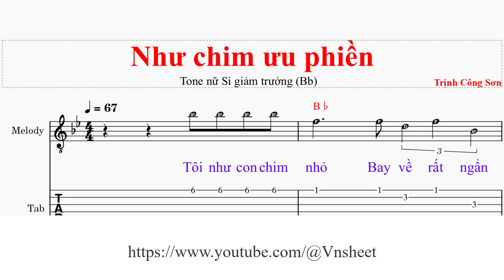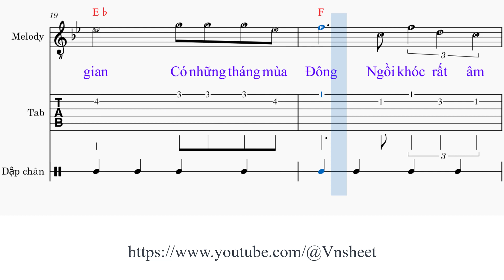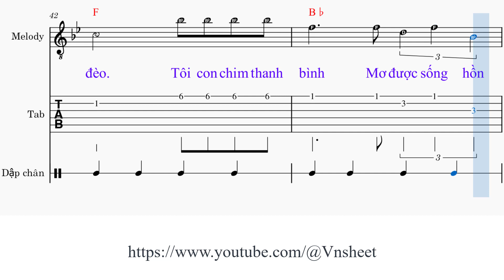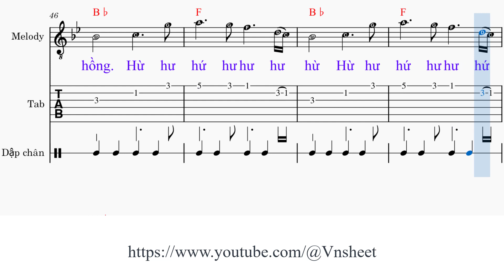sheet Như chim ưu phiền Tone nữ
1. Tôi như con chim [Bb] nhỏ
Bay về rất ngẩn [Eb] ngơ
Trên nhân gian chia [Bb] lìa
Lòng đầy những oán [F] thù

Tôi như chim xa [Bb] lạ
Đứng nhìn những ngày [Eb] qua
Trong tim tôi bất ngờ
một lời than rất [Bb] nhỏ

(Hừ [Dm] hứ hứ [F] hư hư [Bb] hừ
Hừ [F] hứ hứ [Eb] hư hứ [F] hư)

2. Tôi như con chim [Bb] buồn
Bay về lúc chiều [Eb] hôm
Thôi quên đi thiên [Bb] đường
Một đời tôi mãi [F] tìm

Tôi như con chim [Bb] bệnh
Thiếu hạnh phúc trần [Eb] gian
Có những tháng mùa [F] Đông
Ngồi khóc rất âm [Bb] thầm

(Hừ [F] hứ hứ hư hư [Bb] hừ
Hừ [F] hứ hứ hư hứ [Bb] hư)

3. Tôi như chim ưu [Bb] phiền
Bay về cuối dòng [Eb] sông
Con sông mang tin [Bb] buồn
Nằm chờ những đoá [F] hồng

Tôi con chim vô [Bb] vọng
Linh hồn rất mong [Eb] manh
Trong tôi có một lần
Một mùa ôi rất [Bb] lạnh

4. Tôi như con chim [Bb] chiều
Mang đầy nắng quạnh [Eb] hiu
Trên đôi vai u [Bb] sầu
Tìm về nơi cuối [F] đèo

Tôi con chim thanh [Bb] bình
Mơ được sống hồn [Eb] nhiên
Như hoa trên đồng [F] xanh
Một sớm kia rất [Bb] hồng

sheet  nhạc Như chim ưu phiền,
sheet  Như chim ưu phiền,
sheet  nhạc Như chim ưu phiền tone nữ,